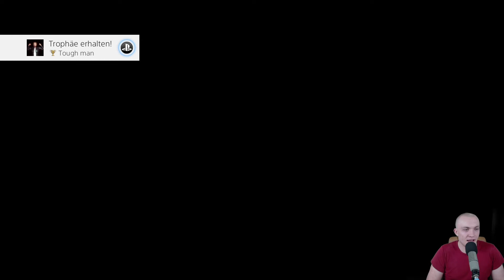Tough Man [Avenger] Erfolg - Trophäe [Dawn of Fear] DEUTSCH Walkthrough [Part3]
↓Aufklappen↓ ­­­­­­­­

►► Mein Equipment:
🐭 Meine Gaming Mouse*:

⌨ Meine Gaming Tastatur*:

🎤 Mein Mikrofon*:

🎵Mein Audio-Interface*:

🎧 Mein Headset*:

📺 Mein Monitor*:

✅ Mein Green Screen*:

🚽 Mein Gaming Stuhl*:

📡 Mein Stream Deck*:

⚔ Red Dead Redemption 2*:

💯 PS4 Pro inkl. Red Dead Redemption 2*: